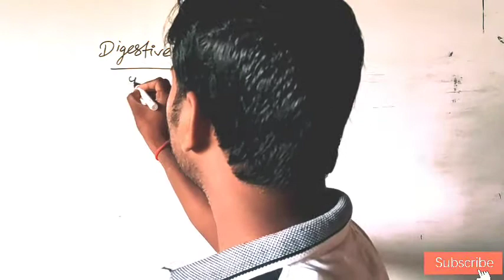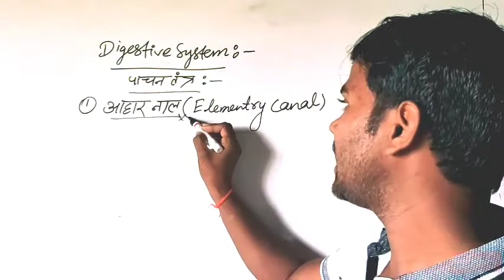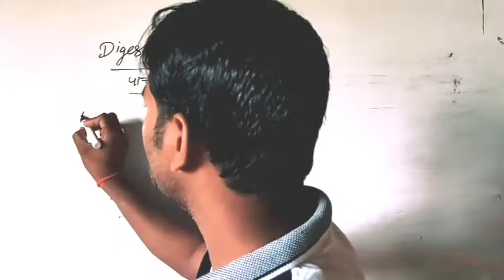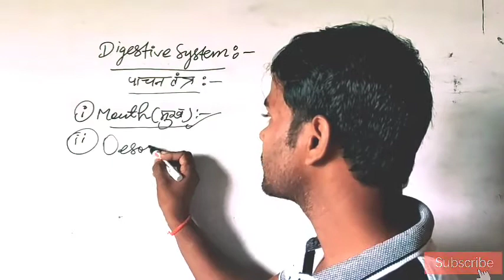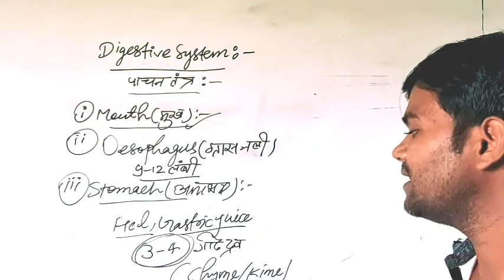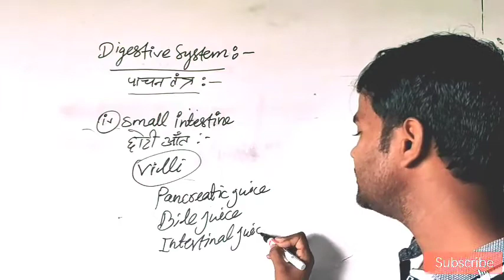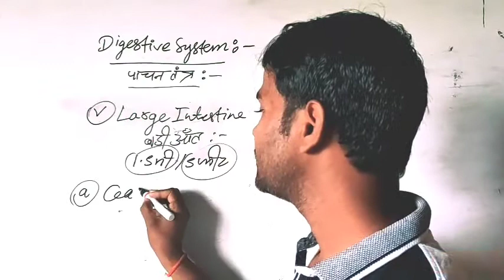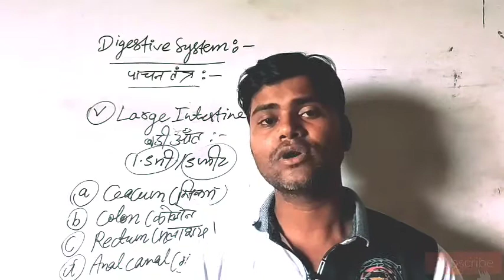Human digestive system, Parts of digestive system, मानव पाचन तंत्र, पाचन तंत्र के सभी अंगों का कार्य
इस विडियो के माध्यम से विज्ञान विषय के विद्यार्थियों को पाचन तंत्र का सम्पूर्ण ज्ञान दिया गया है। साथ ही साथ मेडिकल क्षेत्र के छात्र, नर्सिंग, फार्मेसी के छात्र को लिए भी यह बहुत महत्वपूर्ण है।
यदि topics नहीं समझ आता है तो कमेंट बॉक्स में जरुर लिखित।
मैं अवश्य ही आपके समस्या का समाधान करुंगा।

human anatomy